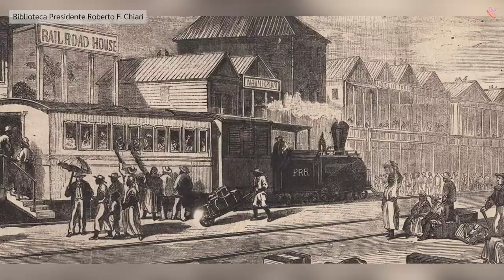Black History in Panama (In 60 Seconds!)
How much do you know about Black history in Panama? Test your knowledge in just 60 seconds in this video!